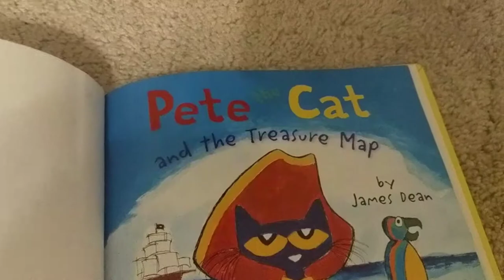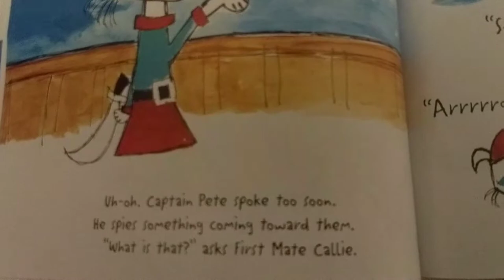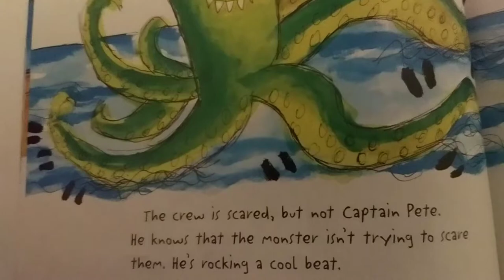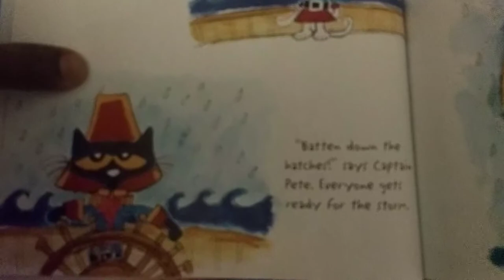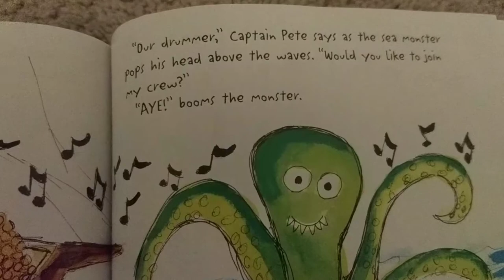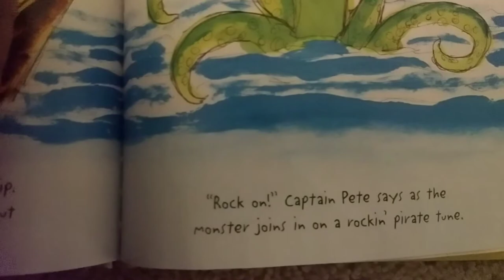Pete The Cat and The Treasure Map